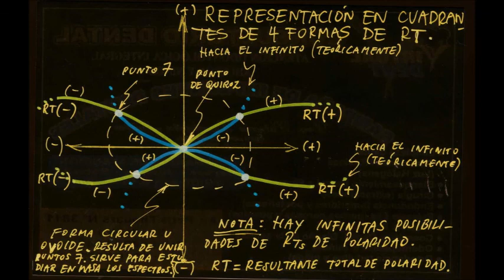EL ÁTOMO NO ES ESFÉRICO, ES CUADRADO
Buenas noches. Considero muy peligroso para la seguridad internacional y de muchas personas, lo que estoy descubriendo de mis estudios de Química General en la universidad, para mí es muy fácil darme cuenta sobre las participaciones y participativos de los átomos, creo que la aplicación de la Geometría Analítica en R3 para los cálculos de moles, compuestos y relacionados, cambiarían drásticamente la historia de la Química en el conocimiento humano, sobre todo si se analizan los hechos químicos en R3 con una perspectiva filmística a las periferias de las sustancias químicas. Por otro lado, creo que Albert Einstein escondió con muy mala intención la verdad de la Física Cuántica del Cuerpo Negro, y lanzó una falsedad con la Teoría de la Relatividad, esos corolarios son una falacia que consisten en explicar genéricamente todo tipo de entes y objetos yacientes en el suelo, que están propensos a efectos gravitatorios, por ejemplo se toma al tiempo como un objeto caído. La Teoría de la relatividad se utiliza hipócritamente en el mundo científico cuando los científicos se dan cuenta que dicha teoría y los apuntes de Einstein, son incompletos e inexactos para definir asuntos matemáticos y físicos astrales, falsa intención de Einstein y de quienes lo siguen y celebran a la espera de, ¿que ocurra qué hecho en el futuro? Puedo decir además que los ancestros milenarios en todo el mundo, con mayor videncia en territorio de Perú, vieron los hechos de hoy y todos se mantuvieron y hasta hoy se mantienen con ambiciones militares, a la espera de descubrir armas poderosísimas que les hagan ganar guerras y poder mundial, ¿poder en este mundo?, ¿para qué? Finalmente, creo que los destellos de la Estrella de Israel son producto de los efluvios lumínicos, olfativos, gaseosos y sonoros de las cuánticas emitidas por todos los átomos que hay en el Universo que es de DIOS. La luz del cosmos es la Luz de YHÁ.

César Quiroz.